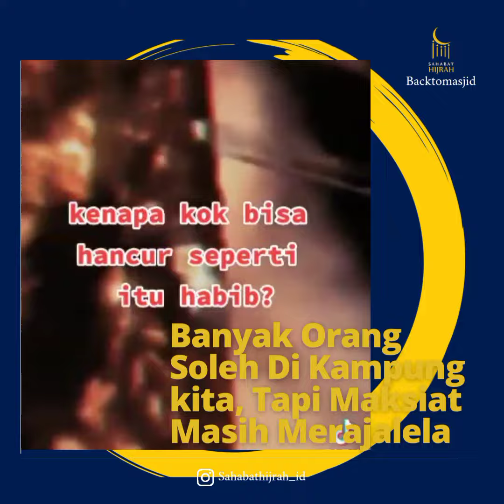Orang Soleh Banyak diKampung Tapi Maksiat Terus Mengapung Jadi Bingung..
SEBAGAIMANA kita ketahui, perbuatan maksiat merupakan tindakan manusia yang melanggar hukum moral yang bertentangan dengan perintah Allah. Bahkan, perbuatan maksiat dapat melemahkan dan memutuskan jalan menuju Tuhan. Kenapa? Karena perbuatan maksiat dapat membuat seorang individu untuk berbuat suatu hal yang condong kepada kemungkaran.